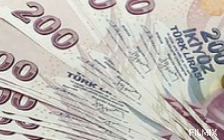Emekli Zamlari Tek Tek Hesaplandı !